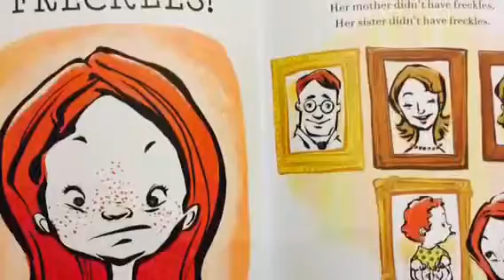Our favorite picture books!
We love picture books, and can't wait to share the best new books with you! Enjoy a peek inside some of our favorite children's books at Fairytales Bookstore.

Fairytales Bookstore is an independent children's bookstore and gift shop in East Nashville. We provide quality books, toys, games and art supplies for children of all ages.

We are located at 114 South 11th Street, Nashville, Tn 37206.